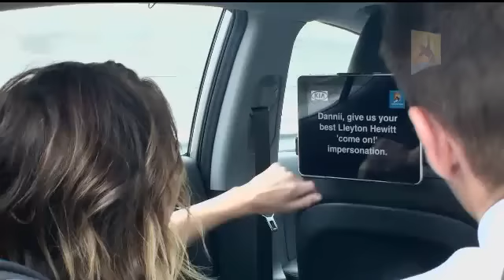Dannii Minogue And Kris Smith Interview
The Open Drive   Dannii Minogue in the all new Kia Optima . At the Aussie Open